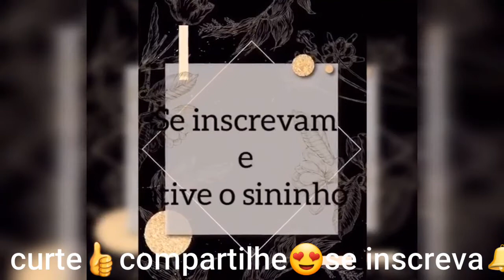Vlog: um dia no refúgio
Dia ensolarado e muito atarefado😃fiz hidratação com babosa no cabelo!
Café da manhã com cuscuz um almoço saboroso e muito mais aqui no refúgio😊espero que gostem😍
❤❤muito obrigada pelo carinho,agradeço de coração a cada um de vocês que estão sempre aqui comigo Estou muito feliz😀 Deus abençoe a todos😘bjoo carinhoso!!!❤❤

⚠️⚠️ATENÇÃO⚠️⚠️
✔Comente🔊
✔Compartilhe👨‍👩‍👧‍👦
🙏Deus abençoe🙏